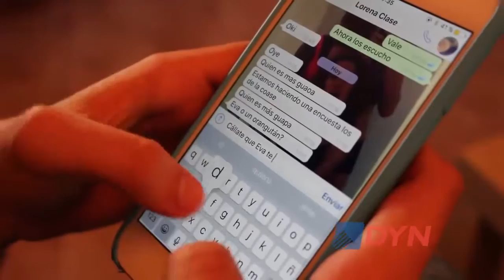El Ciberbullying: cómo actuar contra el acoso en las redes sociales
La directora de Libres de Bullying, María Zysman, alertó ante DyN que las nuevas tecnologías "hicieron enormes las posibilidades" para 'humillar' y acosar a un menor de edad. Habló sobre la situación en la Argentina, sobre el rol de los padres y de la escuela.